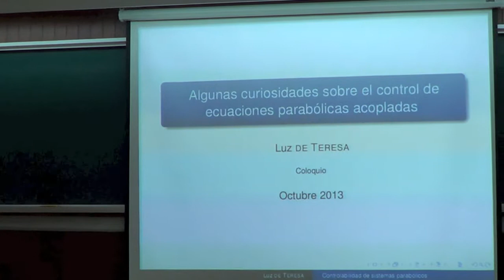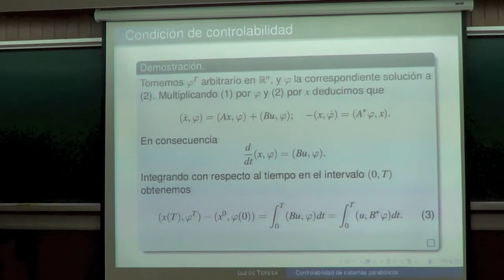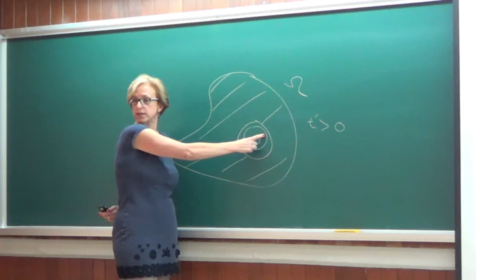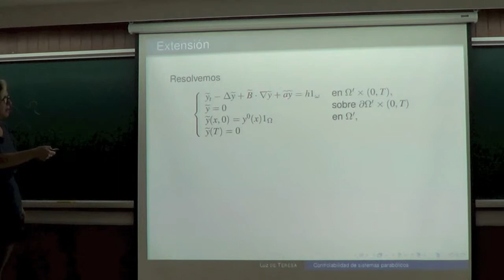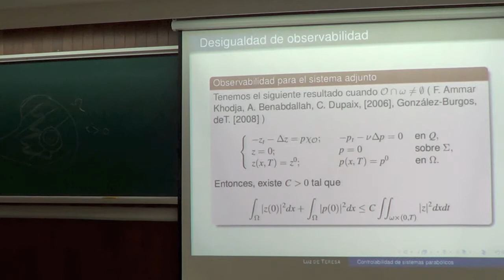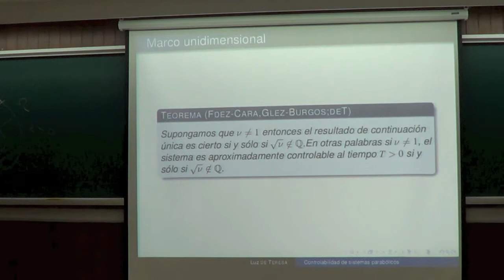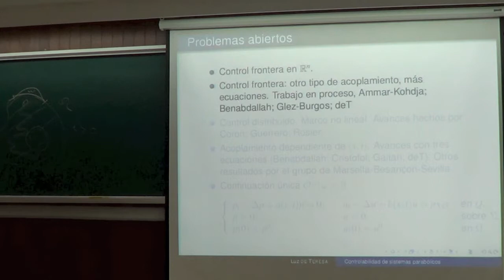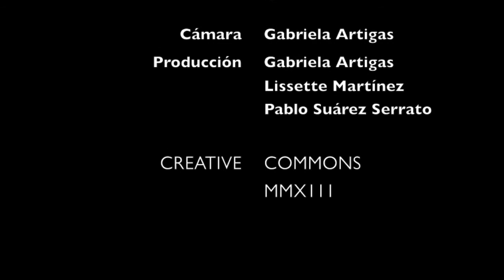Coloquio: «Algunas curiosidades sobre el control de ecuaciones parabólicas acopladas» L de Teresa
Luz de Teresa (IMUNAM)
1 de octubre de 2013